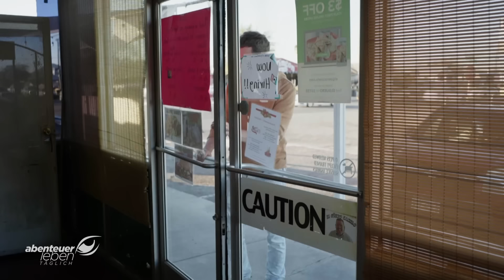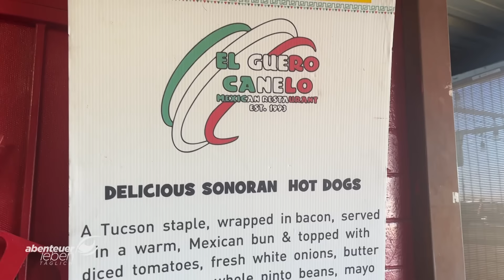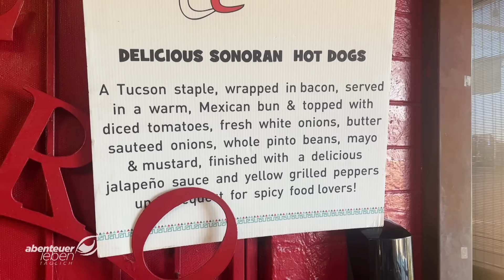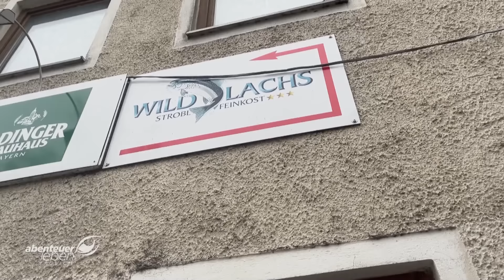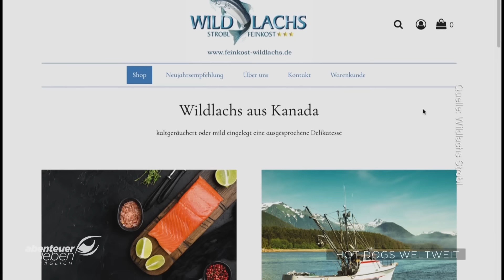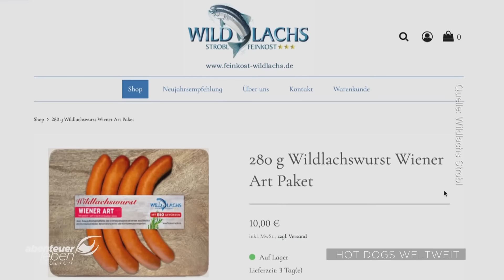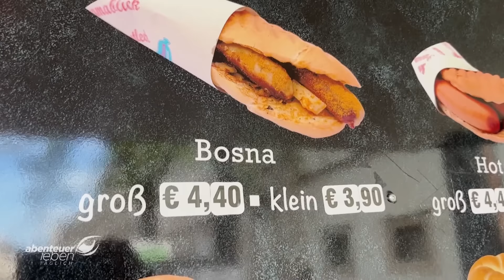HOT DOGS Weltweit: Wir sind dem Hot Dog auf der Spur... | Abenteuer Leben | Kabel Eins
Abenteuer Leben verkostet Hot Dogs weltweit: Der Hot Dog - erfunden wurde er 1867 von einem deutschen Migranten in den USA. Ob aus Lachs oder Ronto-Fleisch, jede Nation hat dabei seine ganz eigenen Variationen des Wurstbrötchens hervorgebracht.